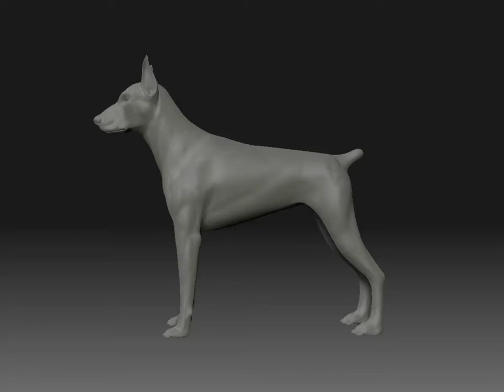zbrush doberman turntable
first time to use ZBrush to make a model.